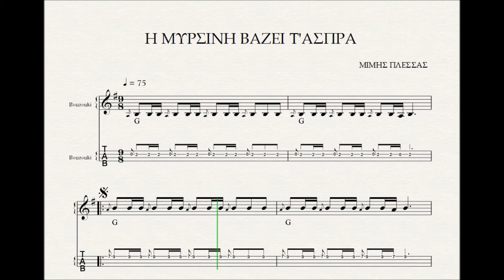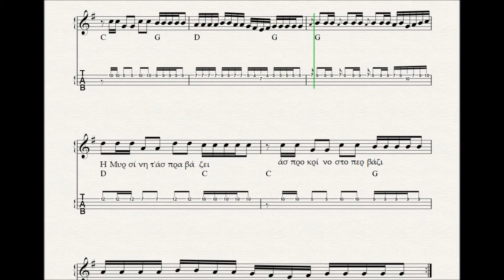Η ΜΥΡΣΙΝΗ ΒΑΖΕΙ Τ'ΑΣΠΡΑ - ΠΑΡΤΙΤΟΥΡΑ ΜΙΜΗΣ ΠΛΕΣΣΑΣ